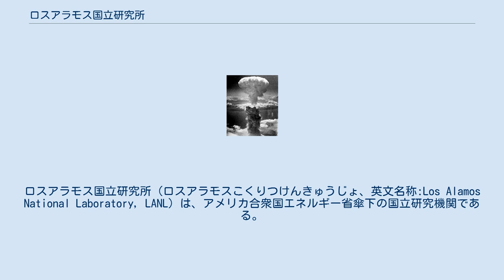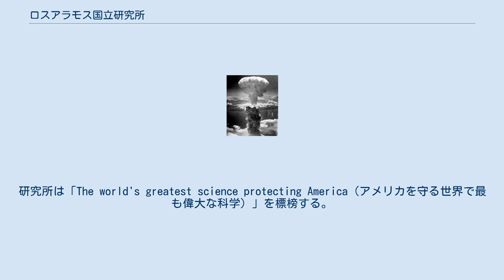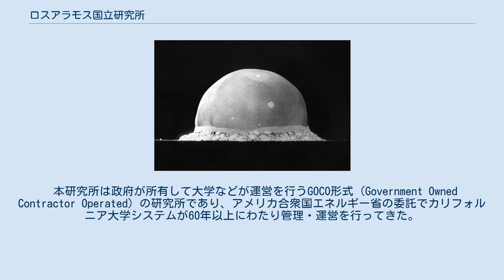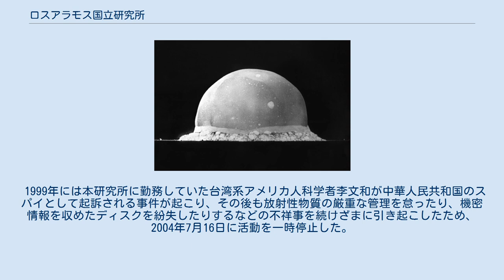ロスアラモス国立研究所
ロスアラモス国立研究所（ロスアラモスこくりつけんきゅうじょ、英文名称:Los Alamos National Laboratory, LANL）は、アメリカ合衆国エネルギー省傘下の国立研究機関である。
 第二次世界大戦中の1943年に、マンハッタン計画の一環として原子爆弾の開発を目的としてニューメキシコ州ロスアラモスに創設された。
 軍事研究と一般の理学・工学研究、安全保障等の社会科学研究を行っている。
現所長は、チャールズ・マクミラン (Charles McMillan)。
 ロッキー山脈の南端の美しい森林に囲まれた広大な敷地（約110平方キロメートル）に2100棟もの施設が立ち並び、科学者・エンジニア2500名を含む1万人もの所員が勤務している。
現在でも核兵器開発やテロ対策など合衆国の軍事・機密研究の中核となる研究所であるが、同時に生命科学、ナノテクノロジー、コンピュータ科学、情報通信、環境、レーザー、材料工学、加速器科学、高エネルギー物理、中性子科学、核不拡散、安全保障、核テロを抑止する核緊急支援隊の育成など、さまざまな先端科学技術について広範な研究を行う総合研究所でもある。
アメリカ国内外の研究機関との共同研究も盛んであり、多くの外国人研究者を受け入れている。
年間予算は21億ドルで（2013年度）、合衆国の頭脳が集まる名実ともに世界最高の研究機関であり、「合衆国の至宝」 と称される。
研究所は「The world's greatest science protecting America（アメリカを守る世界で最も偉大な科学）」を標榜する。
 本研究所は政府が所有して大学などが運営を行うGOCO形式 (Government Owned Contractor Operated) の研究所であり、アメリカ合衆国エネルギー省の委託でカリフォルニア大学システムが60年以上にわたり管理・運営を行ってきた。
2005年に行われた競争入札の結果、2006年6月からはカリフォルニア大学システム、ニューメキシコ大学、ニューメキシコ州立大学、ベクテル社 (Bechtel)、BWX Technologies、Washington Group Internationalらで構成するLos Alamos National Security (LANS) という連合組織による運営体制に移行した。
2019年3月からはカリフォルニア大学及びテキサスA＆M大学の連合による運営組織に移行している。
 マンハッタン計画において1945年7月16日に行われた人類最初の核実験「トリニティ」で生じた火球。
爆発開始から 16 ミリ秒後の写真で、火球の高さは約 200 m。
 原子爆弾の開発を目的として1943年に設立され、当時は「プロジェクトY」というコードネームで呼ばれていた。
初代所長はロバート・オッペンハイマー。
21名ものノーベル賞受賞者を擁するマンハッタンプロジェクトで本研究所において開発・製造された原子爆弾が広島市に投下された「リトルボーイ」、および長崎市に投下された「ファットマン」である（詳細は広島市への原子爆弾投下や長崎市への原子爆弾投下を参照）。
 マンハッタン計画にあたり、機密保持のために徹底的な管理を求めた軍上層部に対し、自由な気風で研究を進めようとした科学者たちは反発し、科学者の主張はおおむね認められた。
 第二次世界大戦後は、ソビエト社会主義共和国連邦の脅威に対抗するため、エドワード・テラーらが水素爆弾の開発を行ったが、オッペンハイマーらは原子爆弾の廃絶を訴え、マンハッタン計画を推進した科学者たちはテラー派とオッペンハイマー派に分かれ、激しく対立した。
テラー派はローレンス・リバモア国立研究所を設立したうえ、赤狩りを利用してオッペンハイマーを失脚させた。
ロスアラモスは冷戦期においても核開発競争や戦略防衛構想の中心であり続け、軍事研究におけるロスアラモスの圧倒的優位が東側陣営の軍事費増大を通じて経済基盤の疲弊を引き起こし、冷戦終結の一因となったと言われている。
 本研究所に関係する他研究所として、サンディア国立研究所は本研究所のエンジニア部門（Z部門）が独立したものであり、ローレンス・リバモア国立研究所は本研究所と競合させることを目的として1952年に設立されたも...